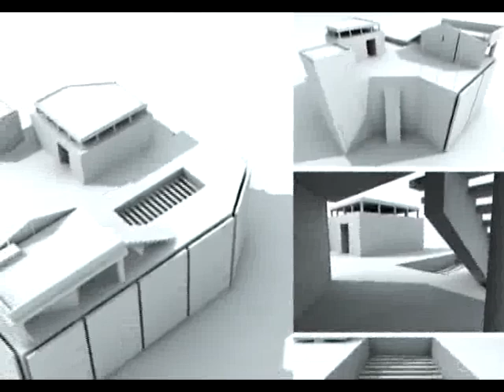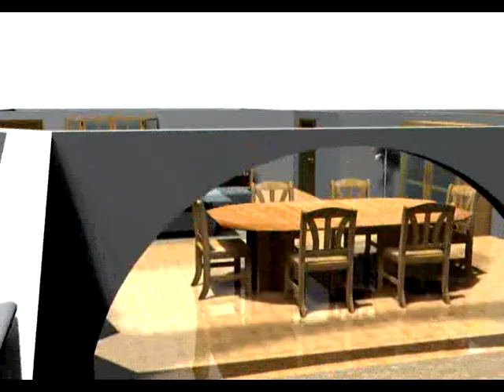Intro Intelligent Studios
Video introductorio del DVD promocional de Intelligent Studios con una breve demostración de los trabajos que esta empresa desarrolla